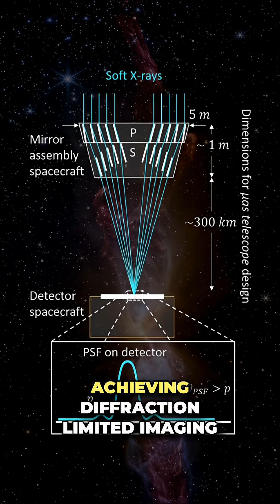X Ray Telescope Secrets, Photon Collection vs Image Clarity